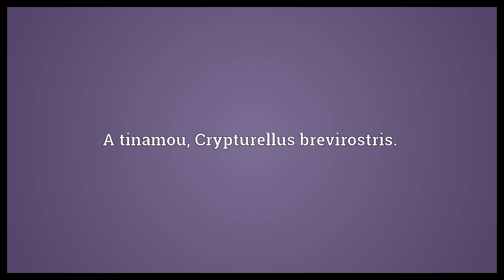Rusty tinamou Meaning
Video shows what rusty tinamou means. A tinamou, Crypturellus brevirostris..  Rusty tinamou Meaning. How to pronounce, definition audio dictionary. How to say rusty tinamou. Powered by MaryTTS, Wiktionary